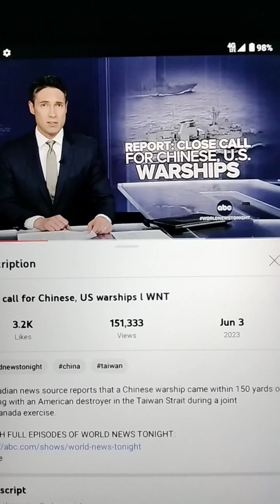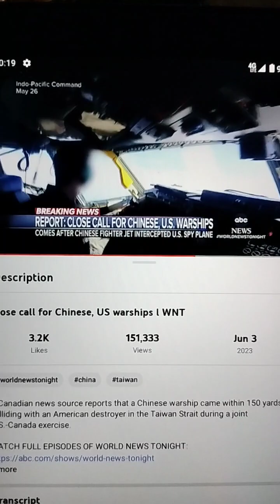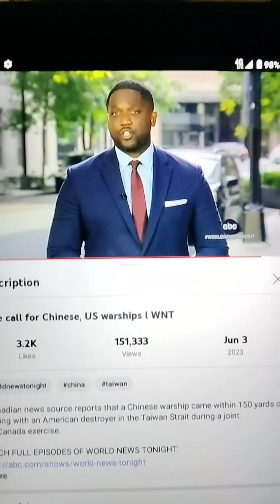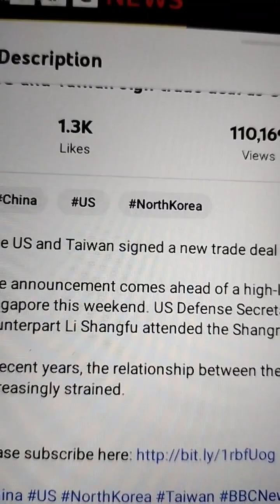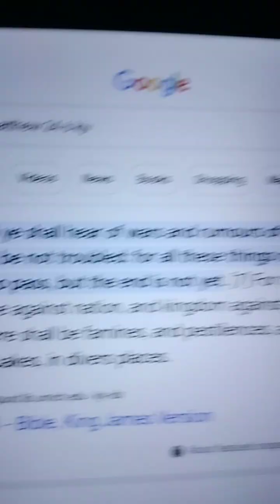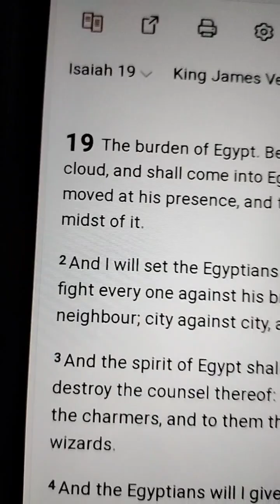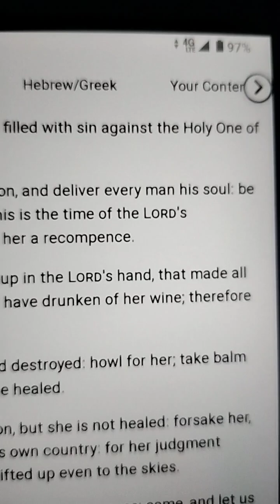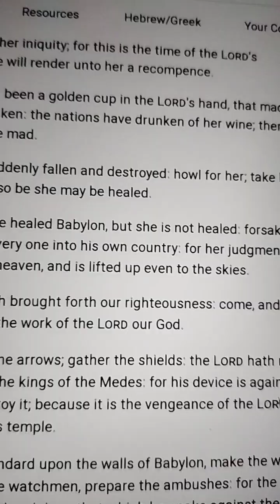Near Close Collision 💥💥💥 US/China Naval 🚢🚢🚢⚓ Ships. World News Tonight Video Report.